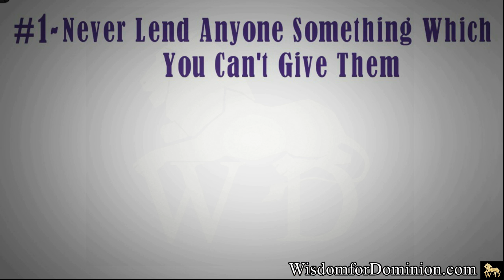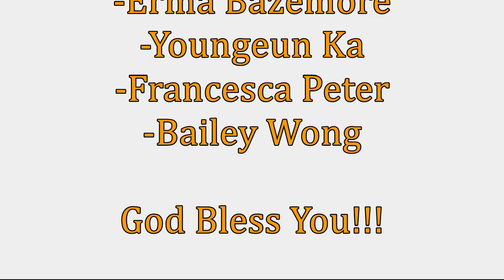THE FIRST SECRET OF MONEY LENDING REVEALED || THIS VIDEO WILL SAVE YOUR MONEY || WATCH NOW!!!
We all know someone who looks very humble and gentle when seeking for financial help but when it comes to payback time hmm... Well you don't have to suffer from lending your money wrongly again thanks to this video. Check out this well detailed piece by Bodas Djoumessi that will help you lend your money the right way to the right people.

WATCH. ENJOY. COMMENT. SHARE. APPLY.

🌐 DOWNLOAD OUR E-BOOK FOR FREE NOW: "The First Secret to Success"

🎬 GEAR